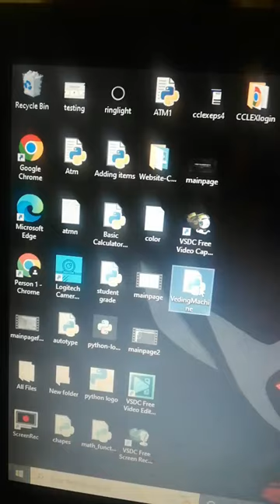Vending machine with python?